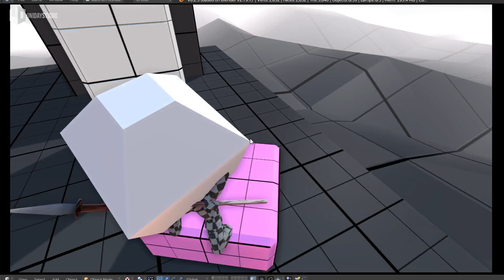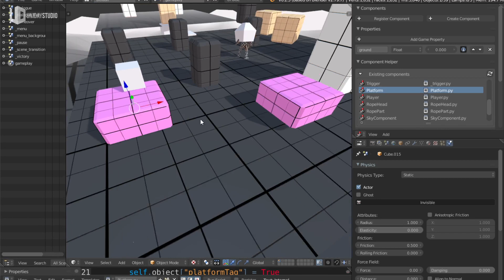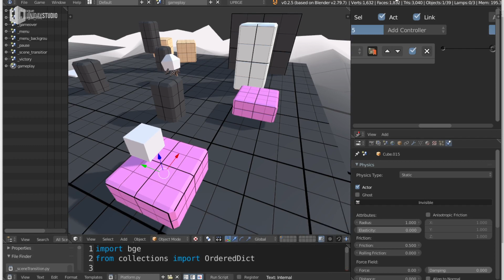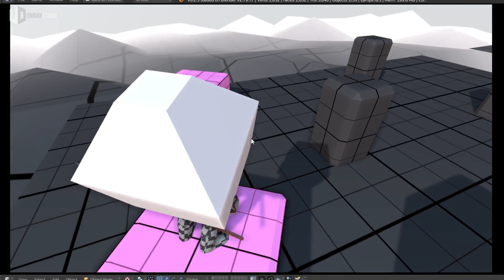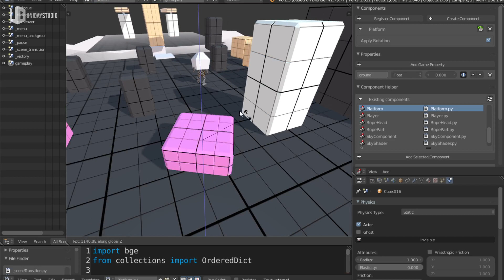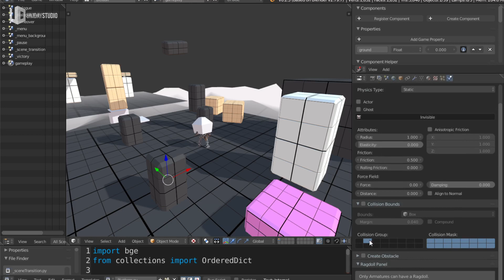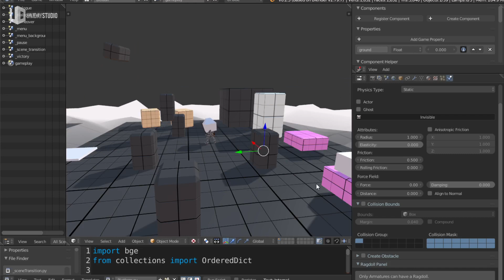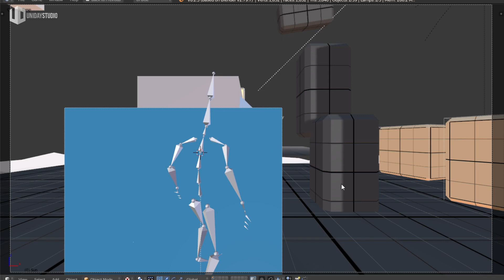Como criar Plataformas MÓVEIS no seu Jogo (Física Character | UPBGE)